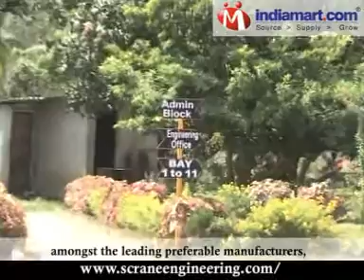Manufacturing & Exporting A Wide Range Of Lifting Appliances & Material Handling Equipment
S. Crane Engineering Works amongst the prominent manufacturers, suppliers and exporters of Lifting Appliances and Material Handling Equipment.

We are progressing under the proficient guidance of our Chief Executive, Mr. Sadanand Sukhija, who has been designing cranes and hoists since 1958. With his professional approach, we are able to cater to the markets of East/Middle Africa, North Africa, South/West Africa and Middle East countries.

We have set up a well-developed manufacturing unit that sprawls across a large area. It has got a massive installation capacity that helps us in meeting the bulk requirements of our clients.

At our well-developed quality testing unit, we are supported by a team of highly qualified quality controllers, which inspect strictly the complete production process on a number of parameters. The tests that are carried out are based on the following parameters :

Tensile strength
High temperature resistance
Corrosion resistance
Dimensional accuracy
Vibration withstand capacity
Load capacity